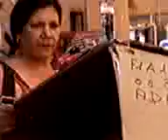zona pegli dove abitava la Maria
quel giorno andammo cercare una scatola,lei voleva inviare dei regali alla in Colombia,era molto legata alla sua famiglia,non c'era uin giorno che lei non parlava di sua madre e dei suoi 2 bambini